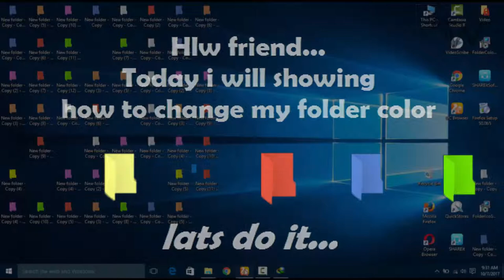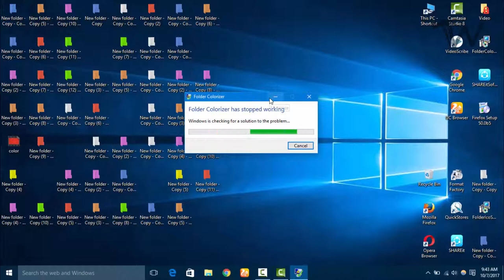how to change my folder coler